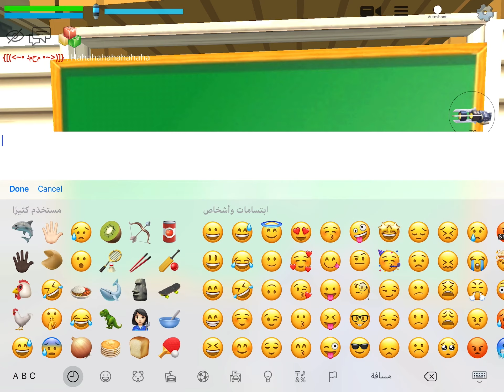Chicken Gun 🐓🐔 someone in prison/ part 1